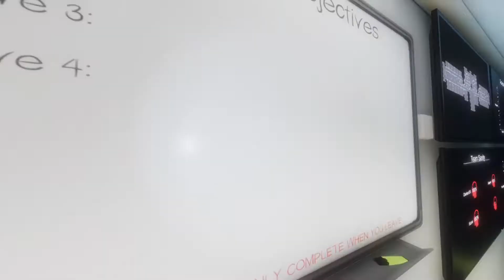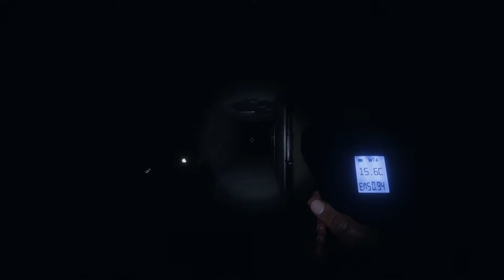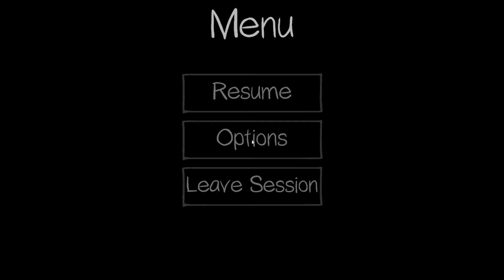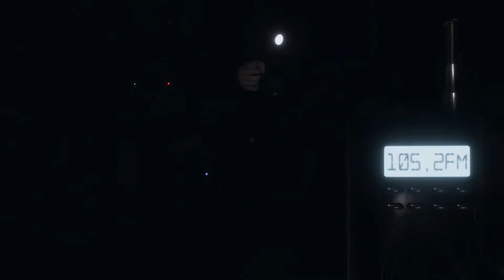PhasmoPhobia EP 3 Asylum Professional SK/CZ